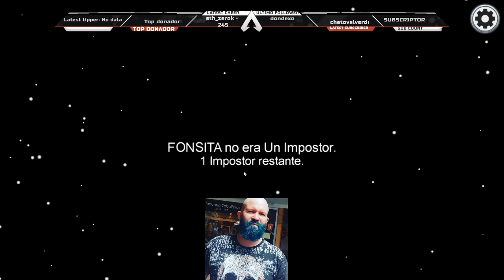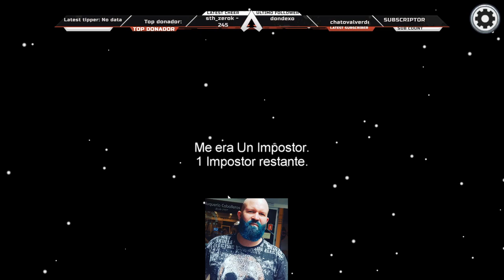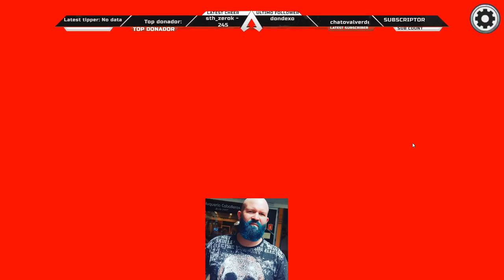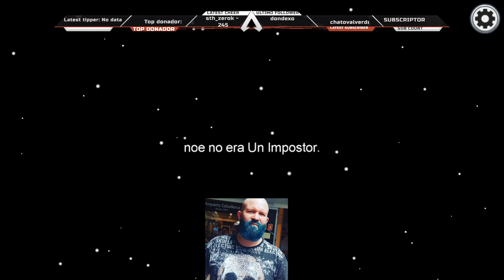AMONG US SERE BUEN DETECTIVE PERO DE IMPOSTOR.....#2